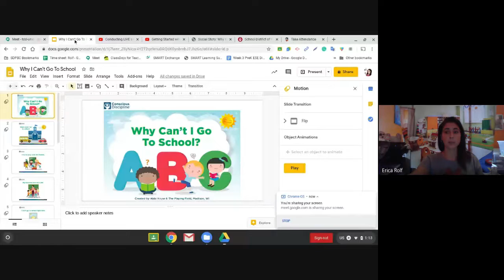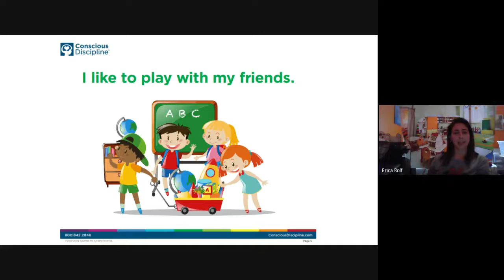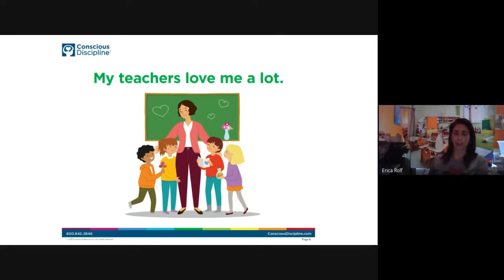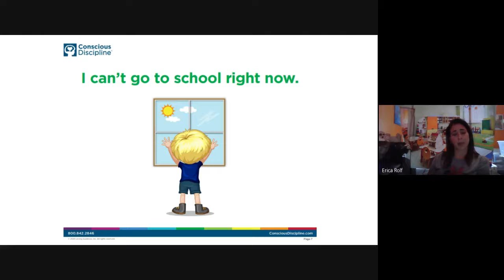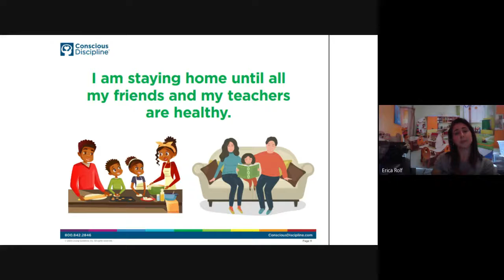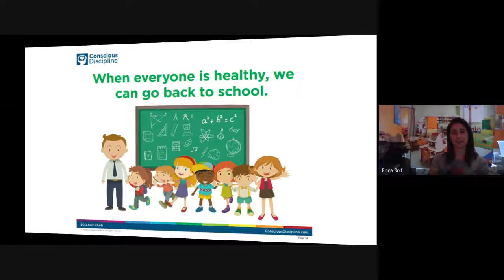Why I Can't Go To School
From the Conscious Discipline Website.